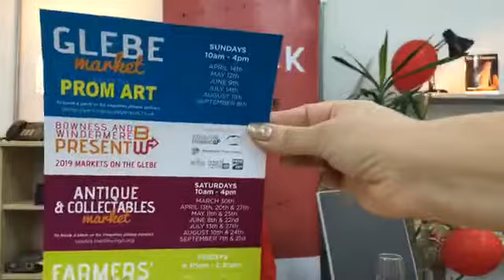PowerOf4 - number 6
1 cool thing we're up to + 3 cool things other people are doing =